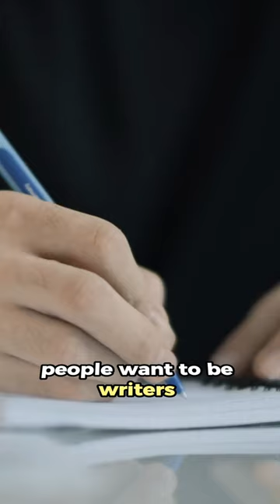How to master ANY skill